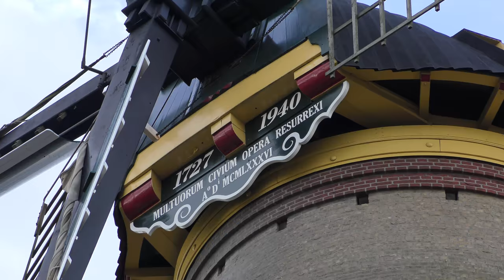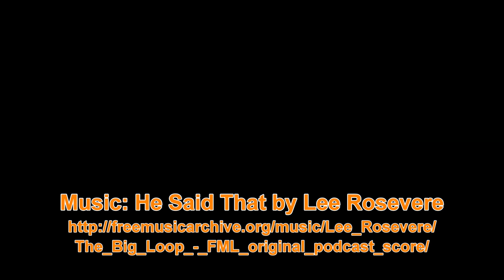Delfshaven 4K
Delfshaven, Netherlands
September 2017